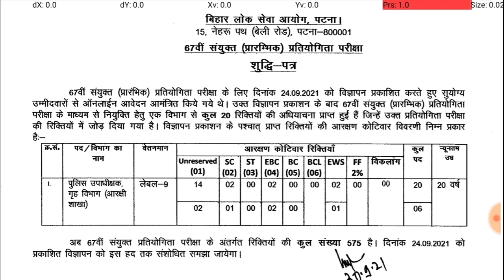67 BPSC में ऑफिसियल पदो की संख्या में बढ़ोतरी हुई।जाने DySP की ऑफिसियल कुल पद और कितने पद हो सकते है